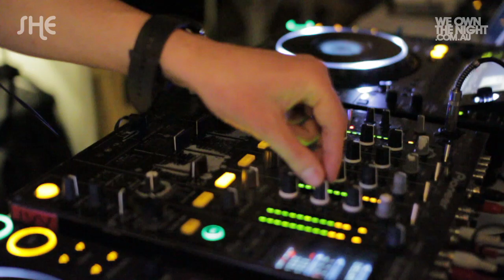SHE Pool Party @ Ivy pool DJ Spen, Marc Evans 26.09.10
Following one of the most talked-about SHE parties ever - our huge pool party back in April, we've been swamped with enquiries asking when we'll be bringing Sydney's hottest house family back to the stunning ivy pool. We're excited to announce the wait is finally over, as SHE returns to Sydney's most breathtaking party location for an extra special day-party on Sunday 26th September, and this time we're raising the bar! This exclusive & intimate SHE party features 2 of the biggest artists on the international scene ... DJ Spen & vocalist Marc Evans, who jets in for his first ever Australian appearance. DJ Spen - Biography Achieving worldwide acclaim through his work with the Basement Boys, Jasper St Company & The Muthafunkaz, DJ Spen is recognized as one of the most respected figures in the world house scene. Behind the decks, Spen destroys dance floors worldwide & is legendary for his mindblowing live sets that fuse disco, house & everything in between! You have been warned -- don't miss this epic 3-hour set from one of the house scene's greatest performers!